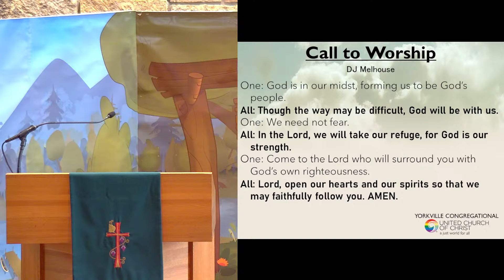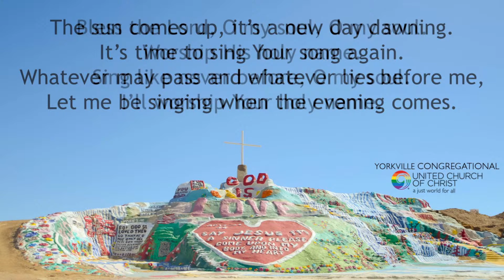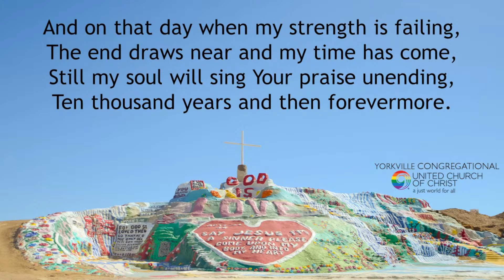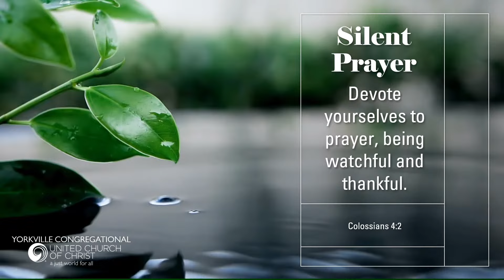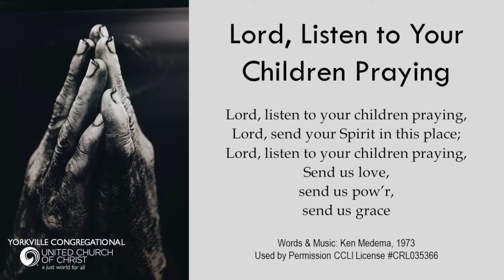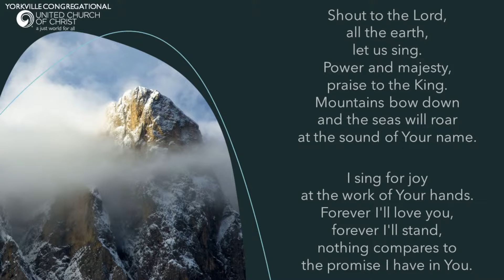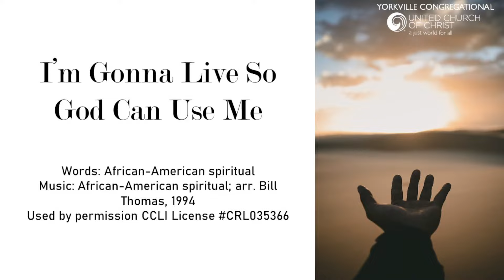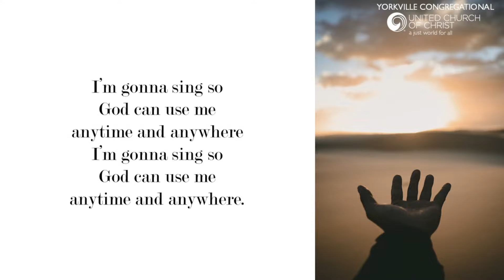06/30/2024 Sunday Worship Service with Pastor Elizabeth Hartung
ALL are Welcome to Worship here at Yorkville Congregational United Church of Christ!

Mission Statement:
To live as Jesus lived: Love without Judgement.  Welcome without Exception.  Serve with Compassion.  Teach by Example.

Vision Statement:
God's community of unconditional love, made real for everyone, everywhere.